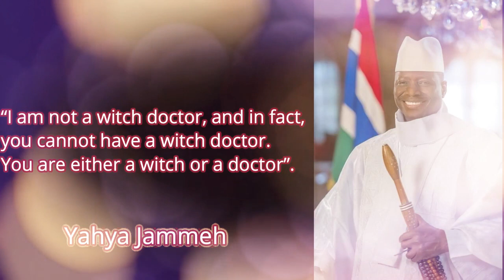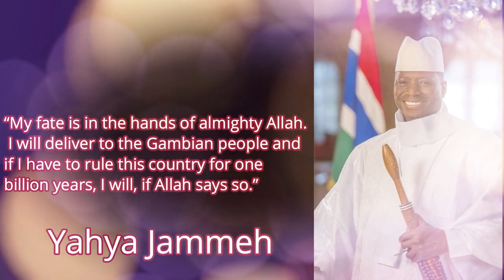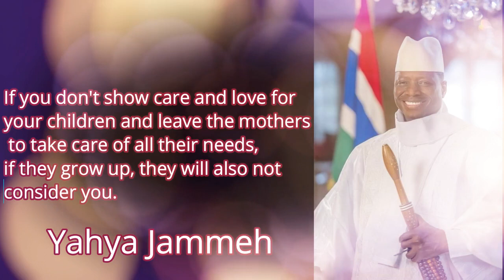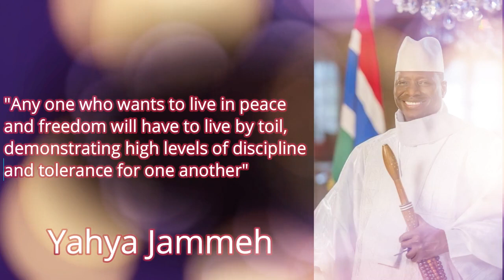Gambia Kachaa: The FORGOTTEN Wisdom Of Ex-President Yahya Jammeh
Gambia Kachaa: The Forgotten Wisdom Of Ex-President Jammeh - This video looks at some popular quotes of the ex-president of The Gambia Yahya Jammeh.